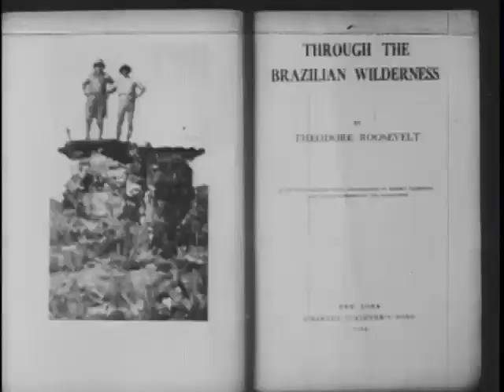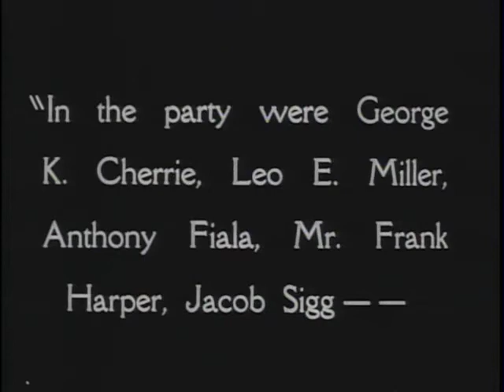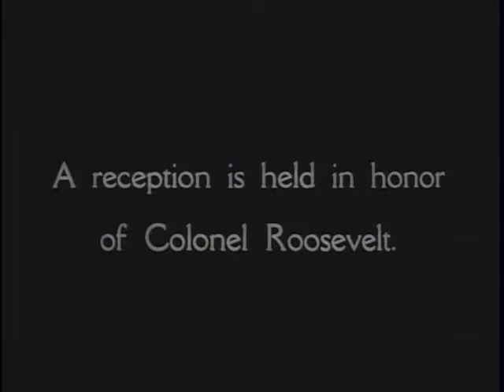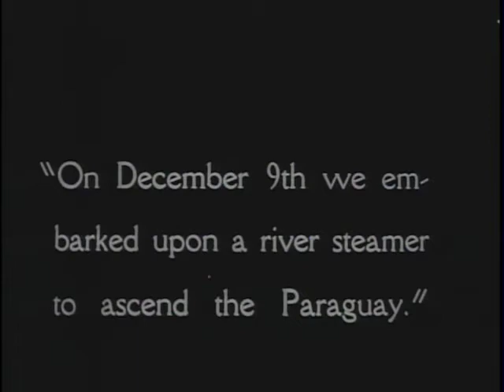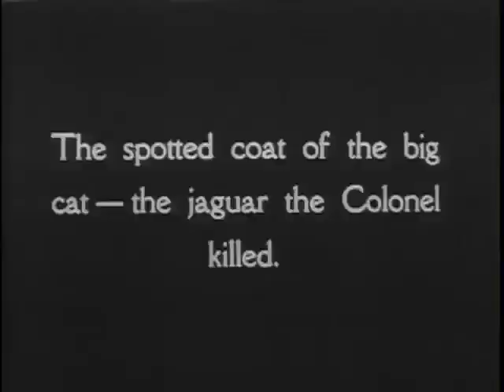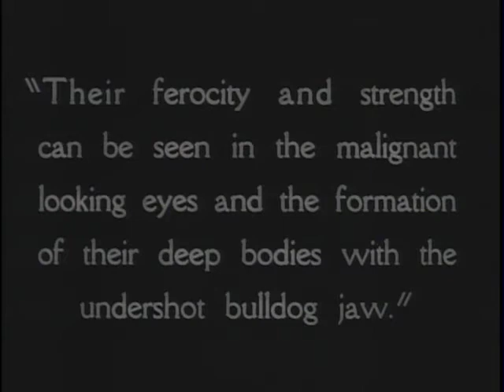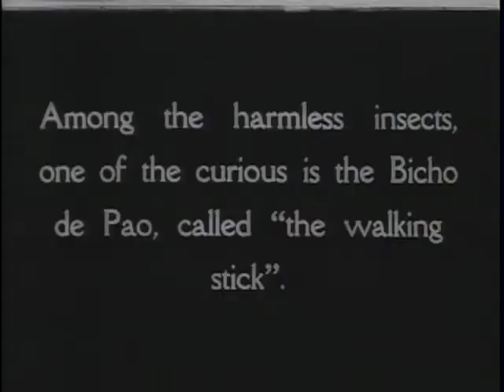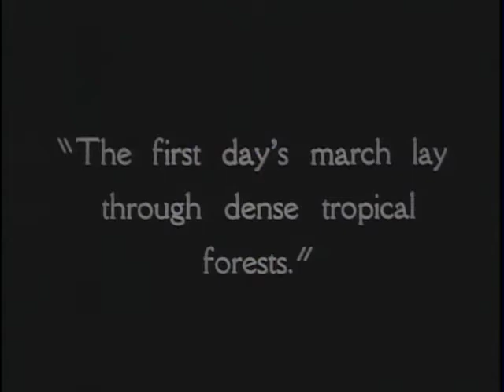Theodore Roosevelt The River of Doubt, Part 1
Part 1: Several members of TR's group pose aboard the Vandyck, the ship on which TR sailed from New York in the fall of 1913. Left to right are: Anthony Fiala, former arctic explorer and photographer for a portion of the journey, George K. Cherrie, ornithologist, Father John A. Zahm, a friend of TR's, Kermit Roosevelt, Frank Harper, TR's secretary, and Leo E. Miller, mammalogist. Several scenes of TR's arrival in Rio de Janeiro are included: TR and his wife, Edith Roosevelt, alight from a small steamer; a group of reporters precedes TR as he walks, probably in the harbor area of Rio de Janeiro; TR in a carriage with unidentified Brazilian officials; a long shot of the Monroe Palace. On the steps of the Guanabara Palace, TR poses with American and Brazilian officials, including Edwin V. Morgan, American Ambassador, and Lauro S. Müller, Brazilian Minister of Foreign Affairs. On December 9, 1913, the party embarked on the Nyoac, Col. Candido Mariano da Silva Rondon's river steamer, which carried the Roosevelt-Rondon expedition up the Paraguay River. There are views of the riverbank, and of the group leaving the Nyoac to participate in a reception at the Fazenda São João farm on the Cuyabá (Cuiabá) River in the state of Matto Grosso (Mato Grosso). There are shots of TR returning from a hunting trip. TR, Kermit and Col. Rondon pose with a jaguar shot by TR. Several members of the party watch the river for piranhas. There are views of palm trees, birds (storks and scarlet ibis), insects ("the walking stick" and a grasshopper). TR shoots crocodiles from the Nyoac. Pack mules and oxen are seen transporting supplies on the overland portion of the trip to the headwaters of the River of Doubt.